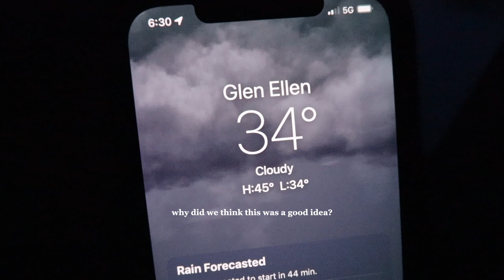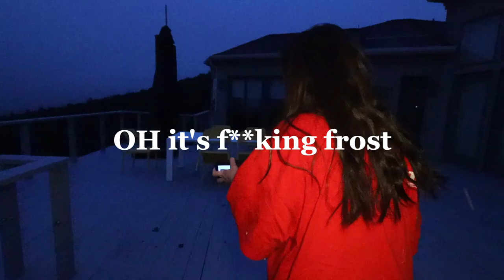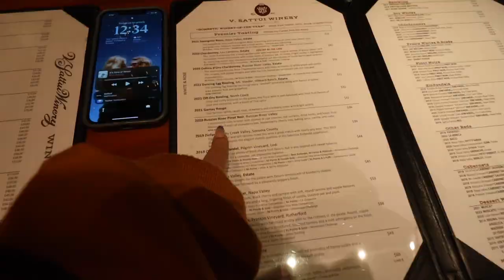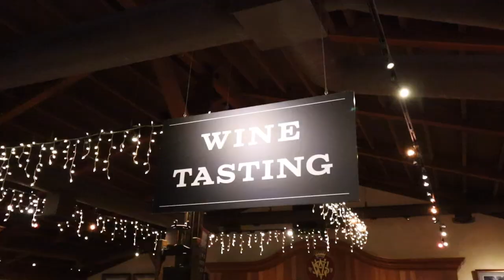cheers to hannah turning 22 🥂 NAPA VALLEY VLOG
a little weekend getaway to napa valley for @hannahmeloche 22nd birthday! from wine tours to polar plunges, this trip was so fun and i had some of the hardest laughs!! i hope you enjoy :)

ABOUT ME!
My name is Marla Fay, I'm 21 (5'9.5) and from Miami, FL. I'm an avid wake surfer and adventurist.   I want to travel the world and document my experiences!